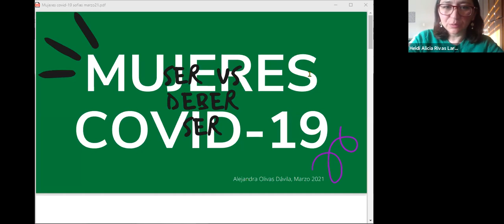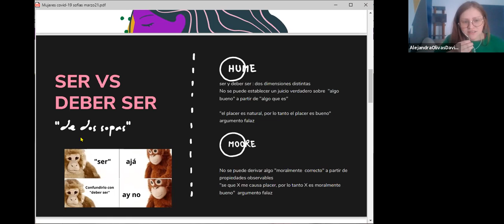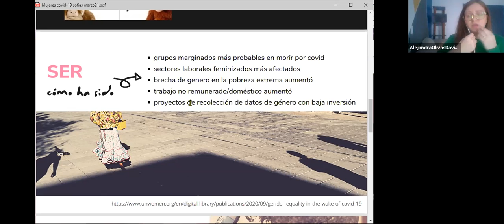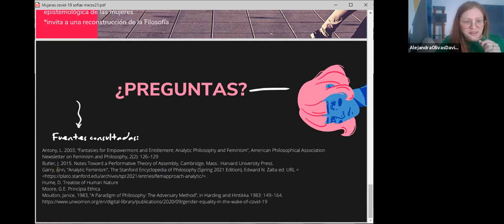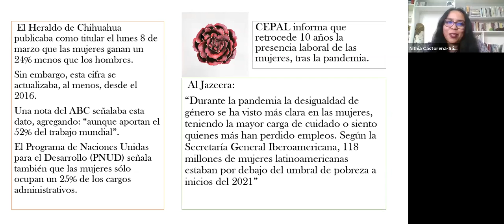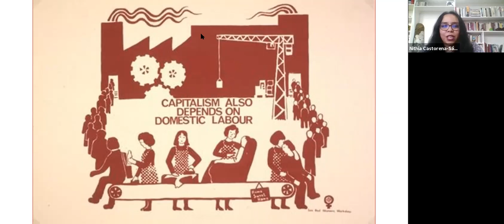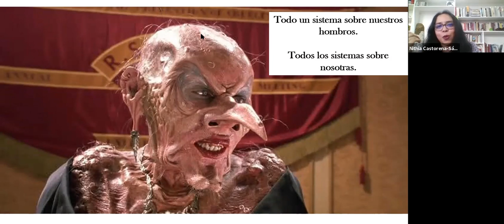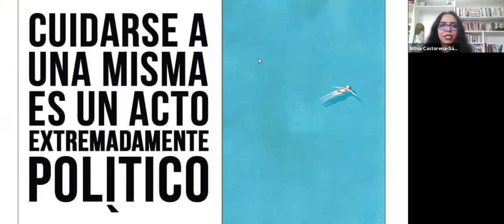Mesa Panel Mujeres en tiempos de Covid - 19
Mesa Panel Mujeres en tiempos de Covid - 19, llevada a cabo el  10 de marzo de 2021, en el marco de actividades del 8M.